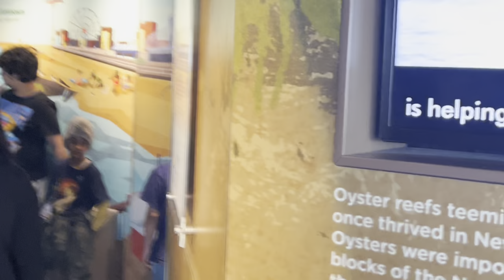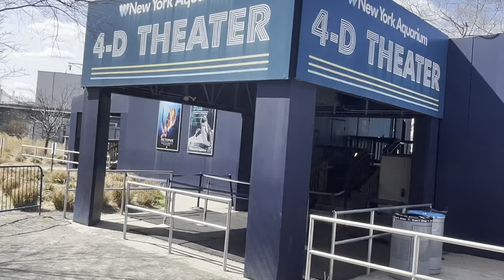Coney Island Aquarium Big Crab 🦀 || ਕੋਨੀ ਆਈਲੈਂਡ ਐਕੁਏਰੀਅਮ ਵੱਡਾ ਕੇਕੜਾ Part 2 VLOG 7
New York Aquarium has so much to do and it's in Coney Island New York so you can hit the boardwalk too. I love this aquarium I have been to many and this one is right up at the top. If you are visiting New York or Coney Island you must stop in here. They got Penguins and Sea Lions.

Hello
Our channel is about {topic}. We cover lots of cool stuff such as entertainment, comedy ,religious ,and {topic}